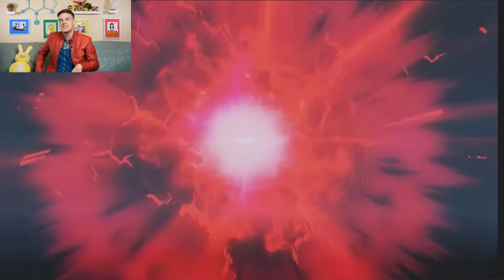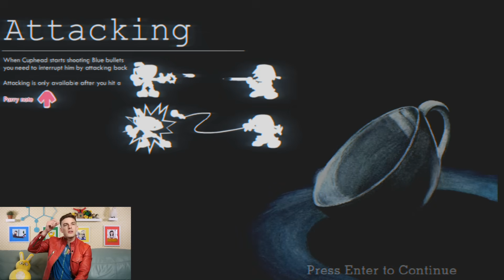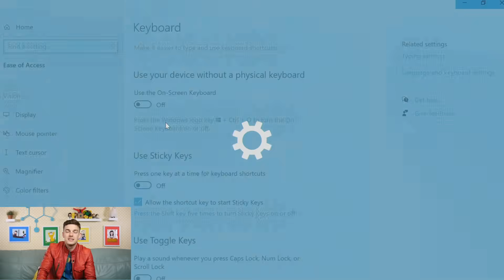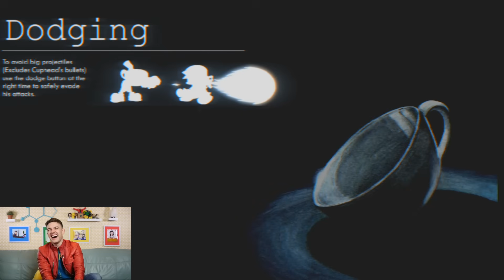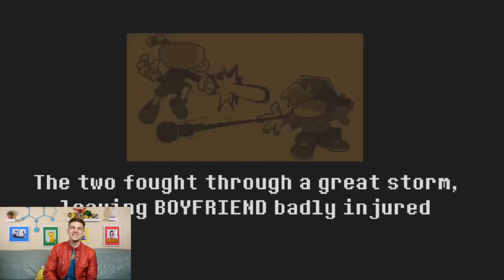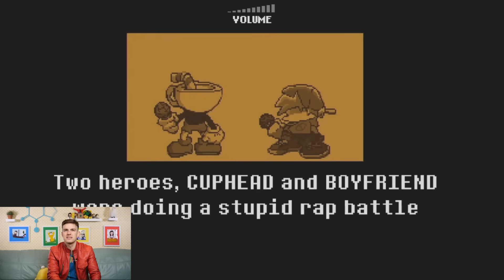Boyfriend vs Cuphead... and Sans... and BENDY?! | Friday Night Funkin Indie Cross (FNF Mod)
Get Your BRAND NEW TheoryWear!

Hey guys! On today's episode, we are diving in with Friday Night Funkin Indie Cross! My first opponents? Cuphead and Sans! Will I be able to take both of them down? Only one way to find out... ;)

0:00 - The Solo Banter
04:34 - when he said "beep" i felt that
45:38 - The Wrap up